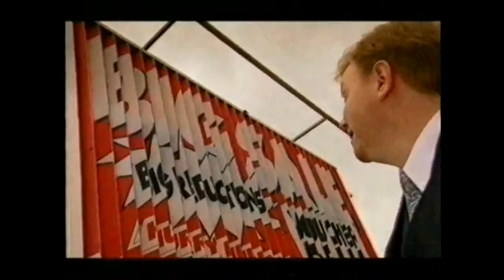Comet TV Commercial 2000